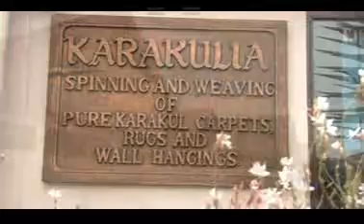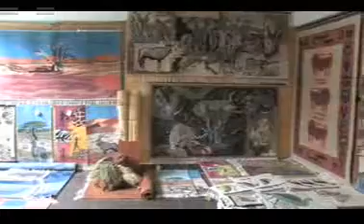QM2 WORLD VOYAGE 2012 #4 Walvis Bay Namibia mpeg4